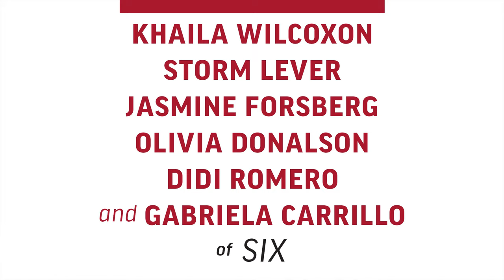Khaila Wilcoxon, Storm Lever, Jasmine Forsberg & cast of ‘Six’ | SAG-AFTRA Foundation Conversations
Actors Khaila Wilcoxon, Storm Lever, Jasmine Forsberg, Olivia Donalson, Didi Romero and Gabriela Carillo share stories and insight from their performances in ‘Six’. Moderated by Richard Ridge, BroadwayWorld. This interview is part of the SAG-AFTRA Foundation Conversations series, an essential resource for actors, filmmakers and students of discussions with performers, exploring the process and profession of acting.

The views expressed in the presentation materials and films, and by the guests and moderators are solely those of the organization and/or individual providing them and do not reflect the opinions of the SAG-AFTRA Foundation, its staff or Board of Directors.

During the pandemic, the Foundation has given over $7 million in disaster relief to more than 7,500 performers. If you are a SAG-AFTRA artist and need help, please ask. And, if you can help, please give